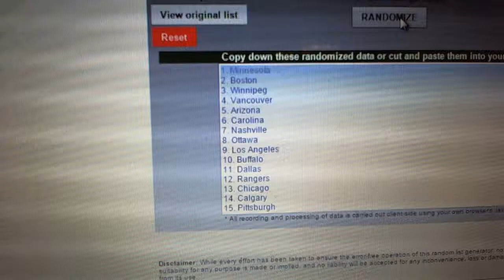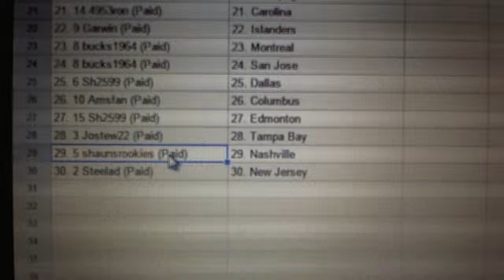C&C #3945 Team Randoms